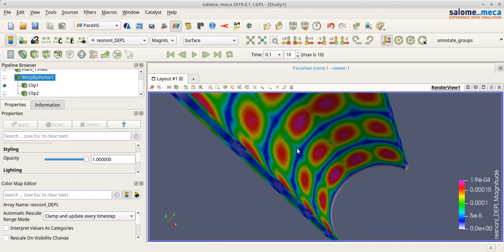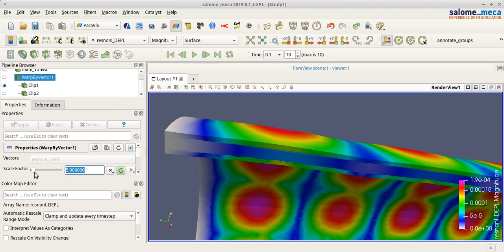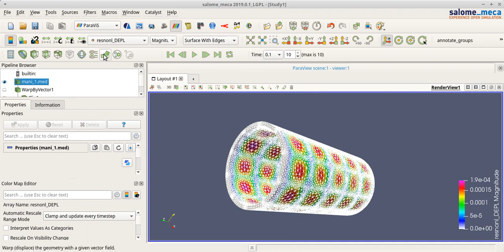Code Aster Rubber Tube Renforced With Steel Cage